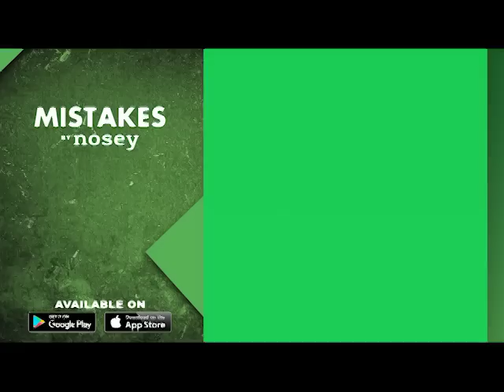If I Don't Lose Weight I'll Die ☠️😭 Sally Jessy Raphael Full Episode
Today's guests are extremely obese and feel like prisoners in their own bodies and homes. They are completely dependent on their loved ones and cannot take care of themselves.